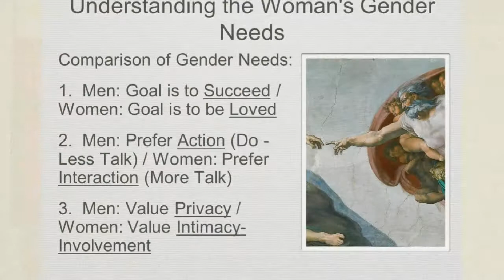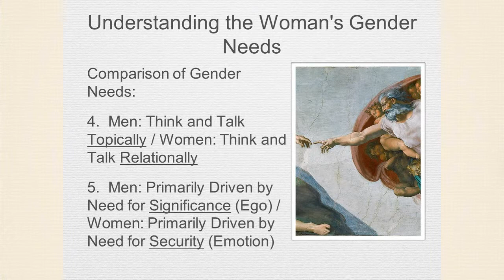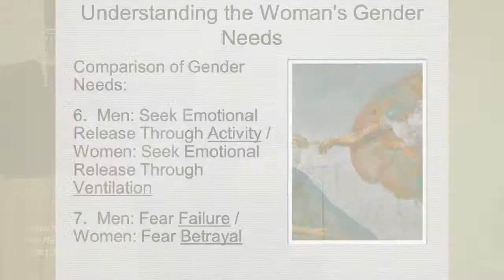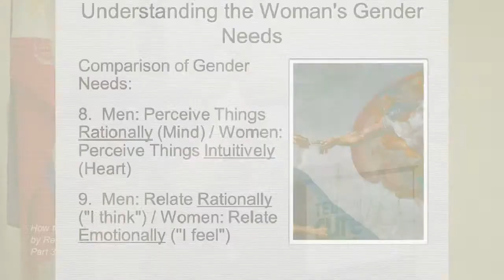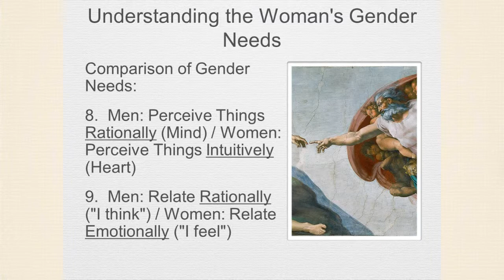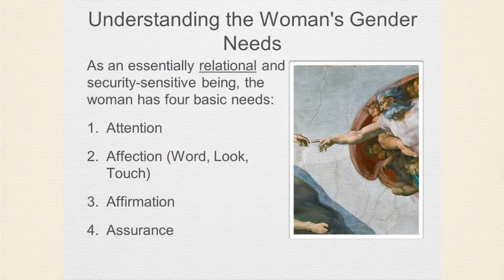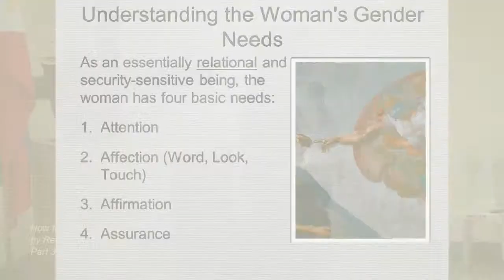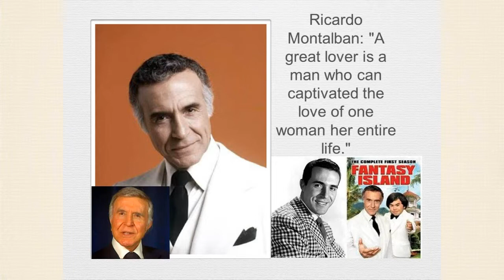MI2 - How to Love a Woman - 3 of 3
MI2 Gathering on December 4, 2015
at the Tebow Cure Hospital Meeting Room
with Rev. Dave Magalong